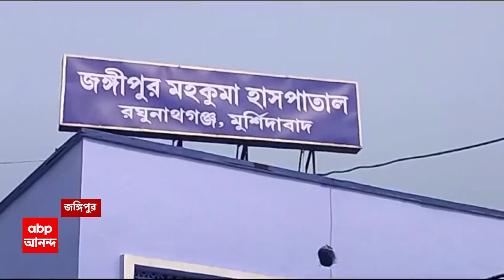Rahul Sinha: বোম উদ্ধারের জন্য় কেন্দ্রীয় এজেন্সিকে দায়িত্ব দেওয়া দরকার: রাহুল সিনহা। ABP Ananda Live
Bomb Recover: পঞ্চায়েত ভোটের (Panchayet Vote) ৪ মাস পরেও বোমা-বিদ্ধ শৈশব! ফরাক্কার (Farakka) হাউসনগরে বোমা ফেটে আহত ৩ শিশু। বল ভেবে খেলতে গিয়ে বিস্ফোরণ। আহতদের উদ্ধার করে পাঠানো হয়েছে হাসপাতালে। ABP Ananda Live